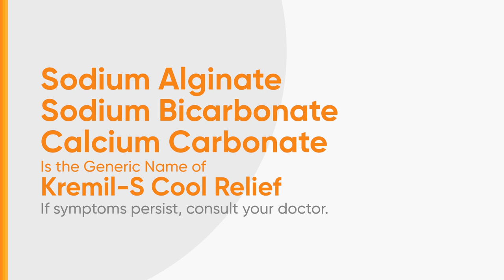Kremil-S Cool Relief Radio Ad Q4 2024 15s (Cebuano Version 2) [ST]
Ito po ang Q4 2024 Radio Ad ng Kremil-S Cool Relief (Cebuano Version 2).

DRPSTwo 9114: Kremil-S Cool Relief Radio Ad Q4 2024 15s (Cebuano Version 2) [ST]